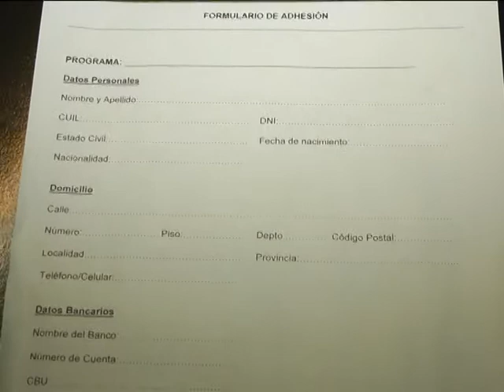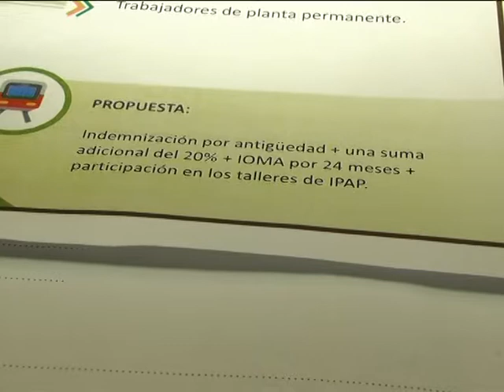Entrevista a Adrián Olano sobre los despidos en la Estación de Tren